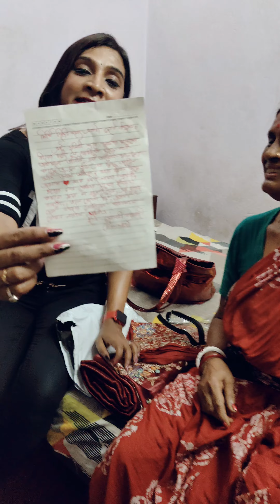মা আমাকে কিছুতেই বিশ্বাস করলো না, শেষে মা আমাকে মি-থ্যু-ক বললো 😔😔😔😔 Debika Barua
মা আমাকে কিছুতেই বিশ্বাস করলো না, শেষে মা আমাকে মি-থ্যু-ক বললো 😔😔😔😔

Debika & Mom Fan Club Debika Barua